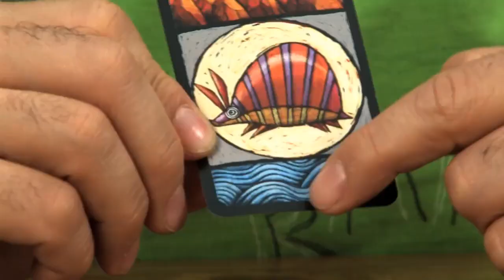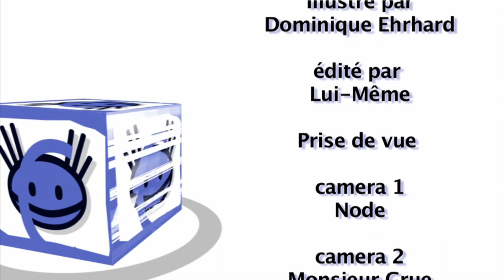Boomerang, le comment ça fonctionne...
Oui, alors chez Tric Trac, des fois, on explique les règles dans le vide et on fait semblant de jouer tout seul. Oui. Voici une tentative sans filet d'explication d'un jeu de comme si nous allions jouer ensemble. Seul face à la camera, sans préparation... Mais normalement, vous devriez comprendre comme fonctionne "Boomerang", le nouveau Ehrhard / Lalet...